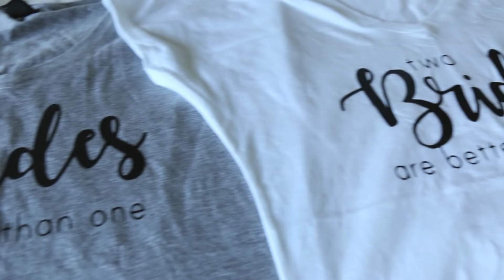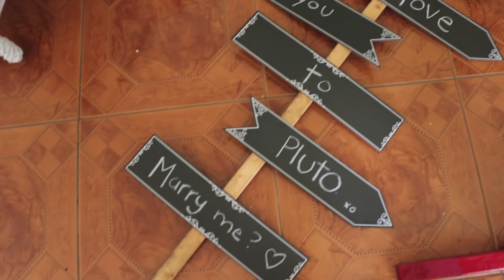Lesbian PROPOSAL Video - We're ENGAGED! | Allie & Sam 2018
After almost 4 years together, I asked Sam to marry me! So happy she said YES! We are over the moon with excitement and can't wait to spend forever together.

THANK YOU TO EVERYONE WHO HELPED WITH THIS!

Here's where you can find all of the little things that made this a perfect day:

Girlfriend/ Fianceè shirt

Brides Shirts

Dog Tag

Champagne labels